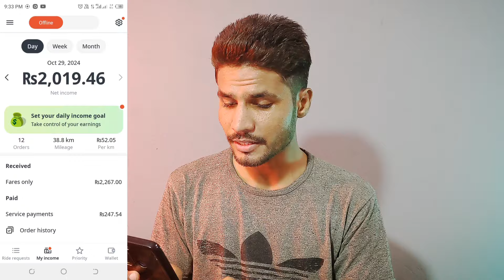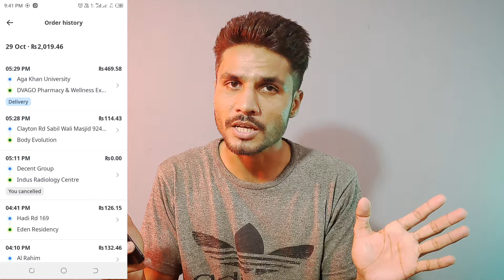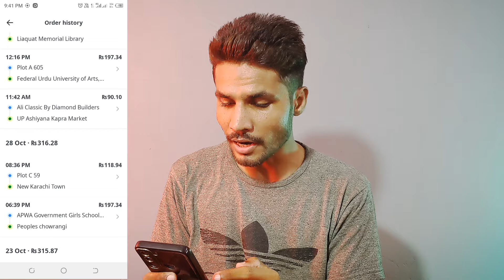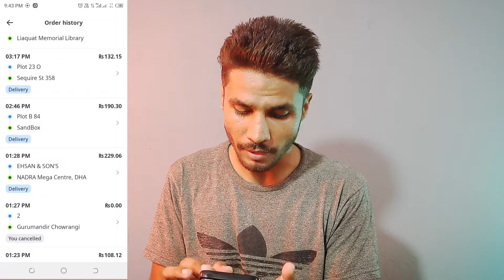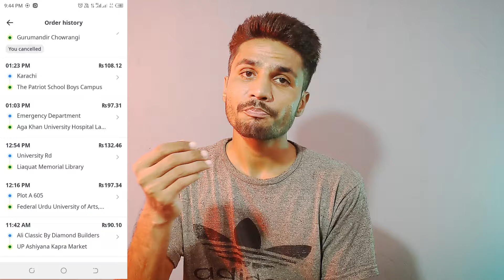7 Hours Earning | inDriver Bike Earning | inDrive Per Bike Kaise Chalaye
Welcome to Ameer Tech!

Ready to turn your bike into a money-making machine? In this video, we dive deep into the Indrive bike earning opportunity! Discover how to leverage your bike for ridesharing, tips for maximizing your income, and insights from experienced riders.

We’ll cover:

How to get started with Indrive
Earnings potential and payment breakdown.

Best practices for safety and efficiency

Join us as we explore this exciting way to earn on your own terms.